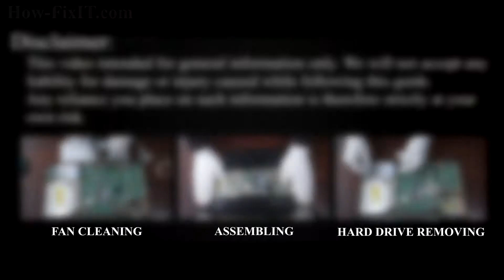Dell Inspiron 15 3520, N5050 RAM Upgrade & Install: Step-by-Step DIY Guide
Learn how to upgrade and install RAM on your Dell Inspiron 15 3520, N5050 laptop hassle-free with our comprehensive guide. Boost your device's performance in minutes!

💻 *DESCRIPTION*
Looking to upgrade the RAM on your Dell Inspiron 15 3520 laptop? In this DIY tutorial from HowFixit, learn the tools you need and the exact steps to install RAM. Ensure smooth performance and enhanced multitasking capability with this essential upgrade. Check out the links to get all the necessary tools.
This video guide applies to the following Dell Inspiron 15 models: 3520, N5050

🛠️ In this tutorial from HowFixit, we cover:
1. Tools required for laptop RAM upgrade.
2. Precautions before starting the upgrade process.
3. Step-by-step guide to disassembling the laptop.
4. Tips for removing the old RAM module.
5. Installing new RAM module.
6. Reassembling your laptop.